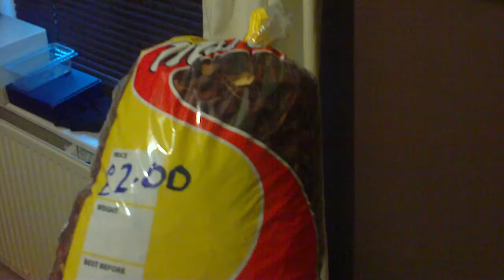new supplies for animals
a vid showing my supplies befo i clean my animals out then al do a vid cleaning my animals out next enjoy